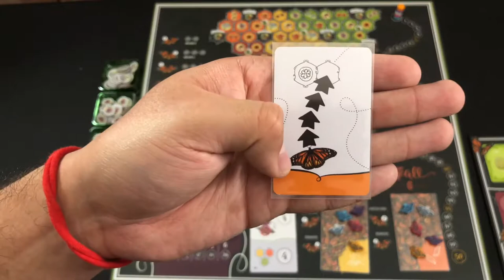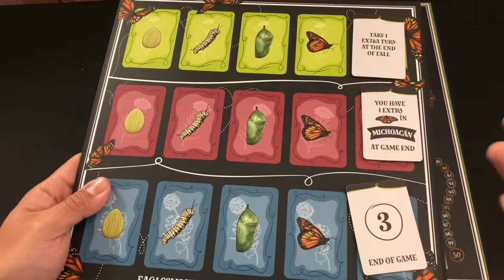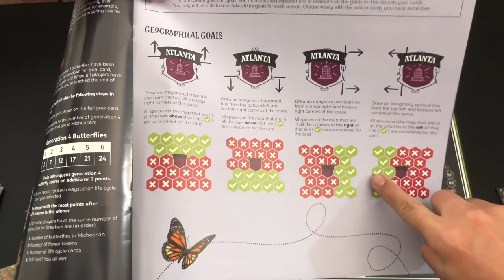Mariposas [Reseña]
Josh le hecha un vistazo a este juego familiar diseñado por Elizabeth Hargrave; diseñadora de Wingspan

00:00 Introducción
00:56 ¿Cómo se juega?
10:17 Anotaciones especiales
10:57 Pensamientos finales
15:00 Despedida